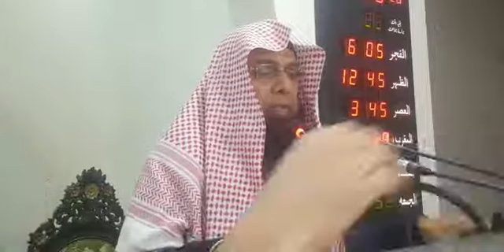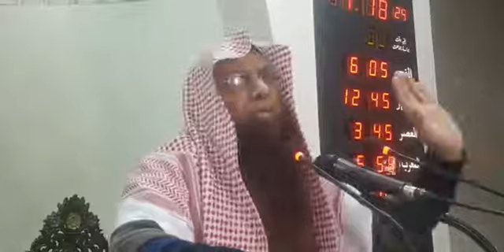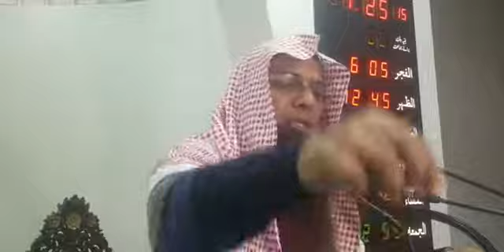syed tayyab ur rehman zaidi khutbah juma New video Urdu byaan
syed tayyab ur rehman zaidi khutbah juma
 New video Urdu byaan